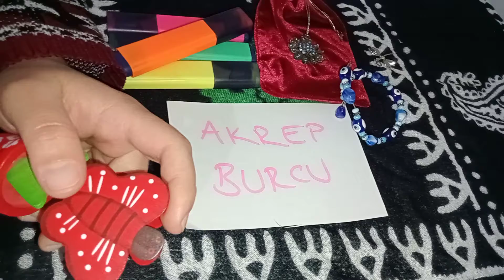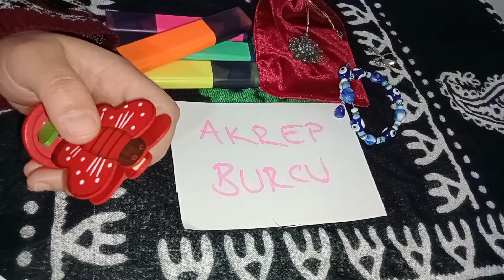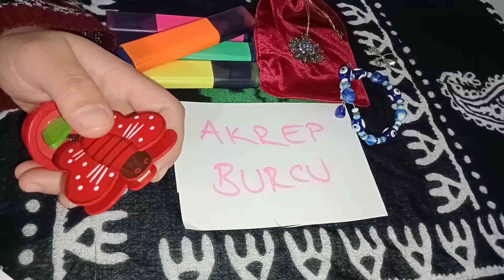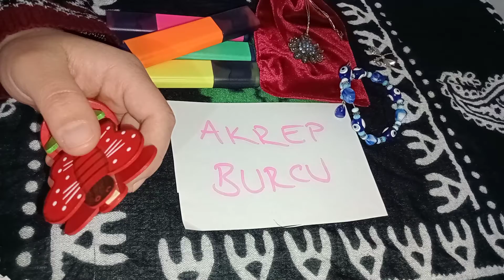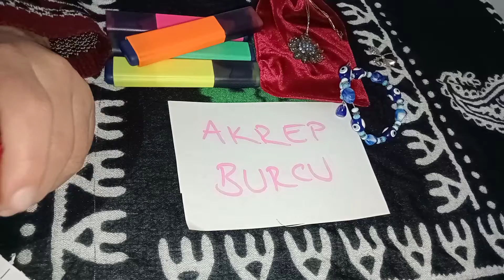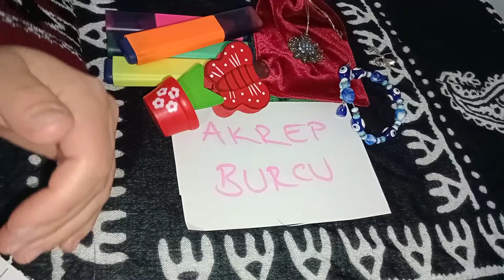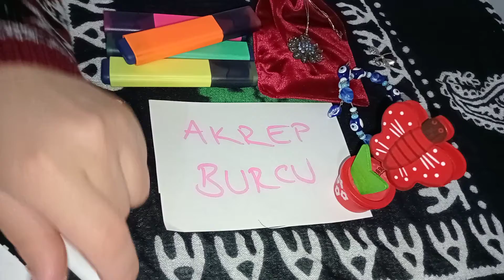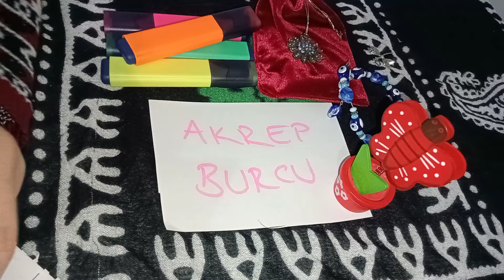Akrep Burcu Nisan Ayı Yıldızname Açılımı